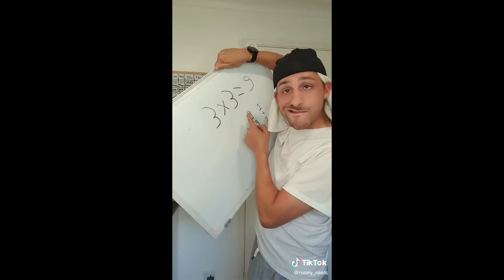Gordon Ramsey Hell's Kitchen Tiktok Compilation Funny